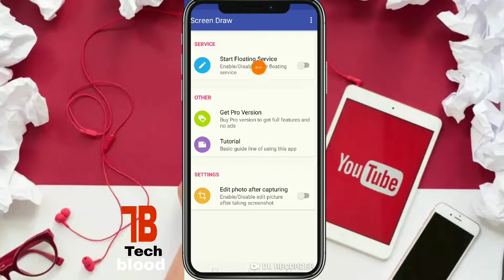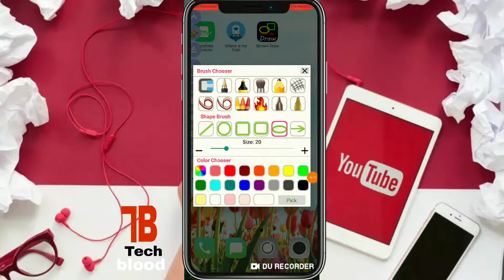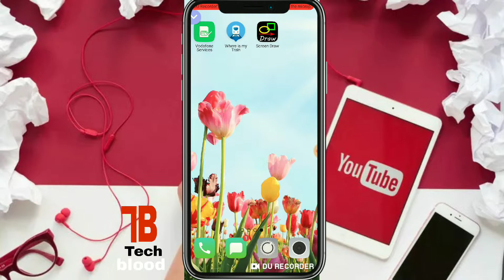Best screen arrow draw app for Android | how to draw Mobile screen | Best application 2019 ✓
Best screen arrow draw app for Android |  Best application 2019 ✓

Namaskar dosto Aaj Ma AAP ko is video ma bataunga Ki AAP Apni mobile screen par arrow draw Kaise ker sakta ha agar video acchi lagi to channel ko subscribe Karna na bhula and milta ha agli Ashish hi interesting video ma tab tak ke liya good bye |